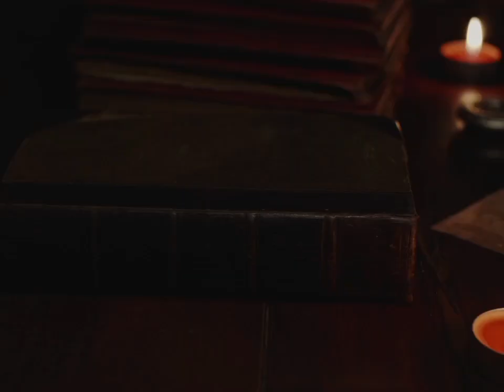जानिए आप की कुल देवी कौन है/ कौन होते हैं कुलदेवी और कुल देवता और उनका महत्व।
your queries -
आदर्श समाज कुलदेवी कौन है?
कुलदेवी कौन है?
कुलदेवता कौन होते हैं
कुलदेवी,कुलदेवी कौन है?
भीलो की कुलदेवी कौन है?
नई समाज की कुलदेवी कौन है?
गोत्र की कुलदेवी कौन सी है?
जानिए मानव समाज की कुलदेवी कौन है?
नायक समाज की कुलदेवी कौन है?
प्रत्येक कुलदेव कौन है
परमार वंश की कुलदेवी कौन है?
कुलदेवता
कुल देवी कौन है?
यदुवंशी यादवों की कुलदेवी कौन है?
कुलदेवी कौन सी शक्ति है
कुल देवी देवता कौन हैं?
कुलदेव
मेरा कुल देव कौन है
हमारी कुल की कुलदेवी कौन हैं